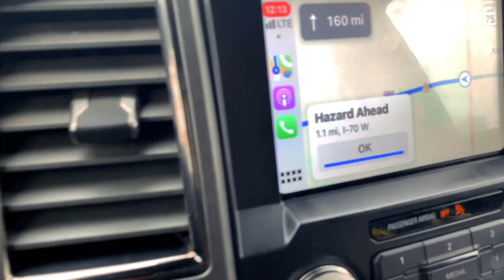OKLAHOMA WHITETAIL RUT HUNT with Tim Burnett